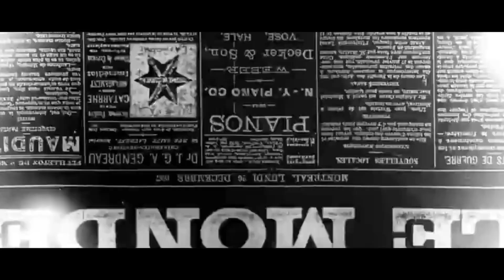EXTREME HATE - Prison Without Cage (Re-mastered/Official Video)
Extreme Hate today is :
Levoy Owen - Drums/Vocals
Robert Militia - Guitars
Dhanes Dexa - Bass

Recorded at ERK Music Studio, January, 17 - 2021
Engineered by Bowo Beatlock
Mastered by Dhanes Dexa
Re-mastered by Bayu Harsh (2024)
Video Editor by Diansyah Rizky at Area 41/Mixmo Studio

Lyrics:

PRISON WITHOUT CAGE

Lights Turns Down
Memories Dies
Looking For Something Shit To Find
Breaks All The Rules
Burns Your Stupid Mind
Open Your Eyes
Look What The Country Doing For You
Just Wasted And Forgotten
This Is The Prison Without A Cage
Your Body Free But Your Mind Was Locked
Who’s Is Your Savior ? It’s Nothing
Coz’ This World Is Only Full Of Hypocrite
Blinded Eyes
Erase Your Mind
Cuts Your Tounge
Bleeding Ears
This Is A Modern Zombies For Mankind